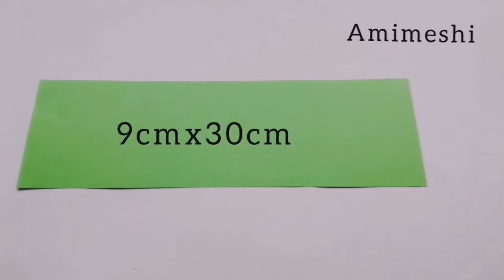🔴como hacer flores de papel/How to make lavender flower paper/beautiful flower/crafts/origami